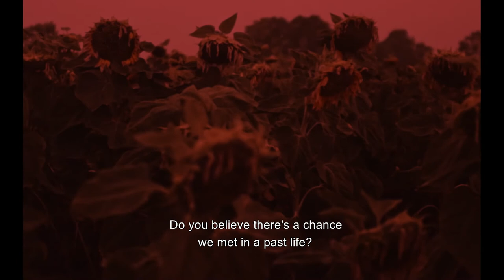The War of Raya Sinitsina English Trailer